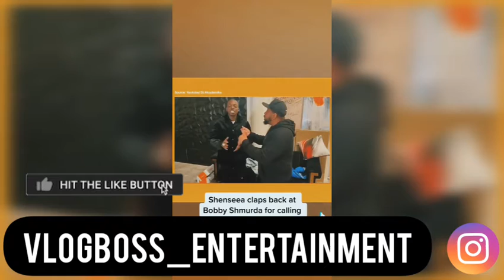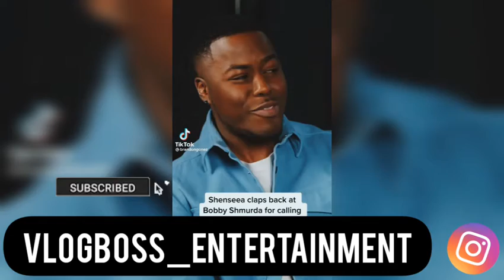OMG!! - Shenseea Says Bobby Shmurda Is “All Talk”